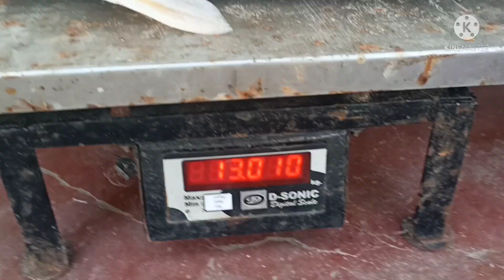അടിപൊളി കാളാഞ്ചി. / 13 kg barramundy